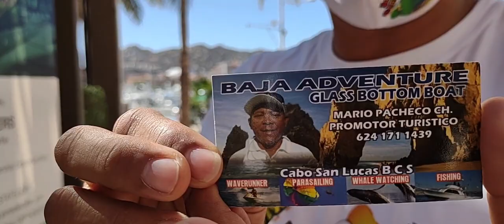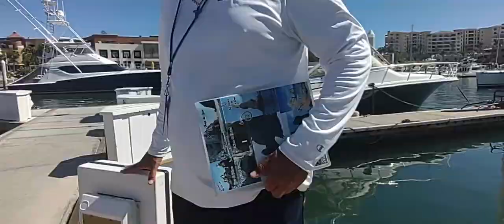los precios y actividades que puedes hacer en los cabos .PRECIOS DE TOURS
hola amigos aqui te vamos a decir los precios que manejan las compañias de cabo san
 lucas.

para mayor información contactar a estos números .

  oficinas del correcaminos
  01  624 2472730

Estoy en Instagram como @juanryelcorrecaminos. Instala la app para seguir mis fotos y videos.

 tours los cabos 2023
Actividades los cabos
Precios actividades los cabos
Que hacer en los cabos 2023
Actividades que tienes que hacers en los cabos
Precio de tour los cabos 2023